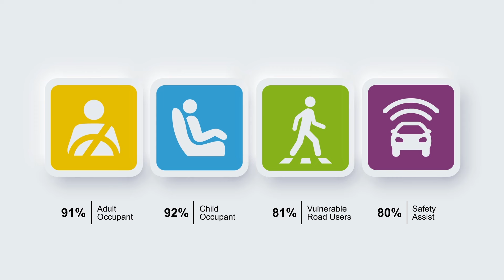2024 Audi Q6 CRASH TEST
The Audi Q-6 e-tron delivered a five-star performance in Euro NCAP’s recent round of testing.

The Q6 e-tron, in particular, demonstrates a very strong performance in adult and child occupant protection.